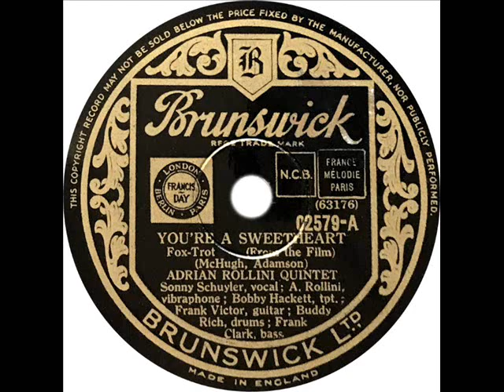Adrian Rollini - You're A Sweetheart (Sonny Schuyler)